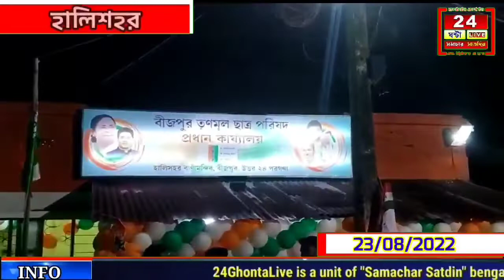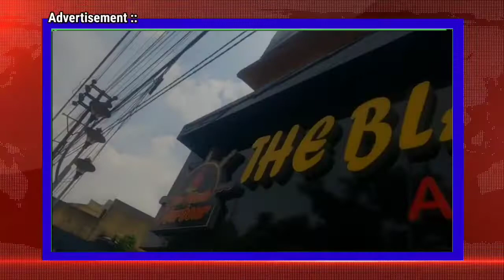বিজপুরে উদ্বোধন হলো তৃণমূল ছাত্র পরিষদের প্রধান কার্যালয়